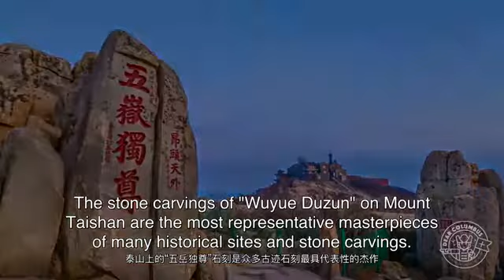Trên đỉnh núi Thái Sơn ở Trung Quốc có một cây cầu gọi là cầu bất tử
Trên đỉnh núi Thái Sơn ở Trung Quốc có một cây cầu gọi là cầu bất tử được hình thành từ những tảng đá mắc kẹt giữa khe núi, thoạt nhìn giống như các tảng đá sắp rơi xuống.Núi Thái Sơn (Mount Tai) là một ngọn núi có ý nghĩa lịch sử và văn hóa quan trọng nằm ở phía bắc thành phố Thái An, Sơn Đông, Trung Quốc. Đây là điểm cao nhất ở tỉnh Sơn Đông, ngọn núi cao khoảng hơn 1.532 m.

Núi Thái Sơn đã là nơi thờ tự trong ít nhất 3.000 năm và là một trong những trung tâm nghi lễ quan trọng nhất của Trung Quốc. Trong hàng nghìn năm, núi Thái Sơn là ngọn núi linh thiêng, nơi các vị hoàng đế tổ chức lễ tế trời đất để cầu nguyện và tạ ơn trời ban cho sự bình an, thịnh vượng.

72 vị hoàng đế được cho là đã thực hiện nghi lễ cúng thần núi trên núi Thái Sơn. Trong số đó, Hán Vũ Đế đã 8 lần đến thăm núi Thái Sơn. Đây là điều đầu tiên và quan trọng nhất mà các Hoàng đế phải làm khi lên ngôi, bởi vì núi Thái Sơn được coi là biểu tượng của hòa bình và thịnh vượng.

Vì tầm quan trọng và cảnh quan ấn tượng, ngọn núi đã được UNESCO công nhận là Di sản Thế giới vào năm 1987. Ngọn núi này đáp ứng 7 trong số 10 tiêu chuẩn đánh giá của Di sản Thế giới.